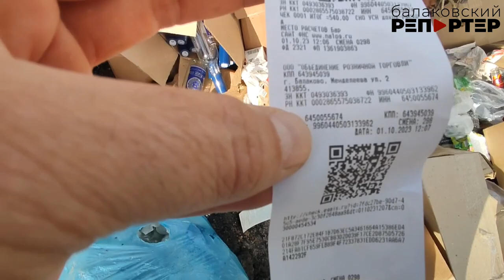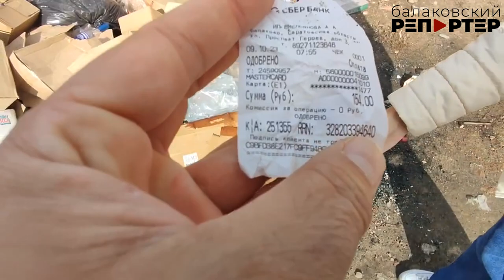На бесконтрольной незаконной добыче песка в Балакове кто-то заработал миллионы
Песчаные карьеры, которые расположены в Балакове и на ближайших к городу территориях, уже не раз становились "героями" наших публикаций. Дело в том, что одни работают на грани законности, а другие и вовсе незаконно. Сегодня мы отправились в район бывшего бетонного завода, что находится по дороге на старую пристань. Там добывают песок, но почему-то глава БМР Сергей Грачёв об этом не знает.